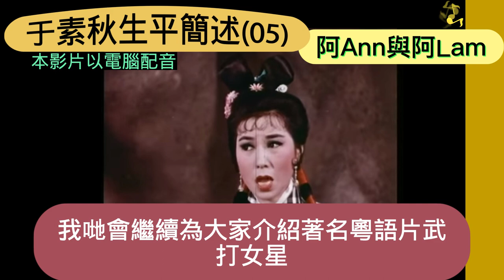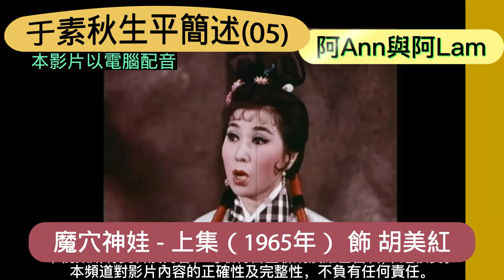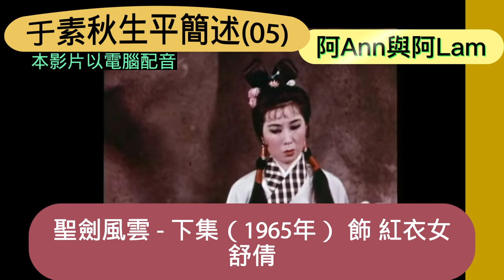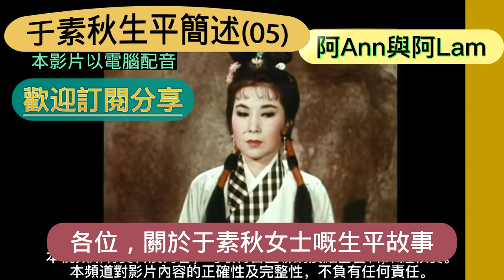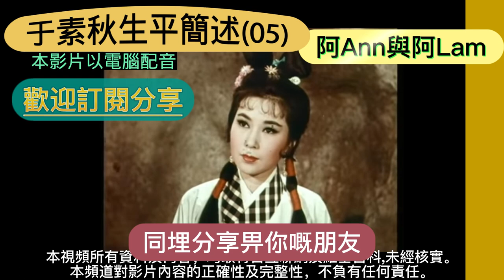于素秋生平 05